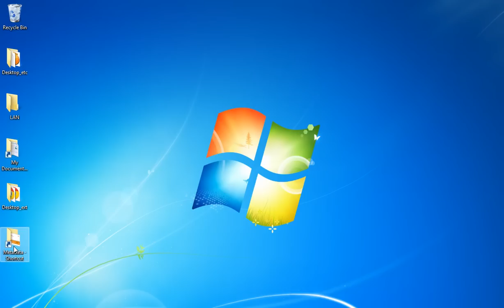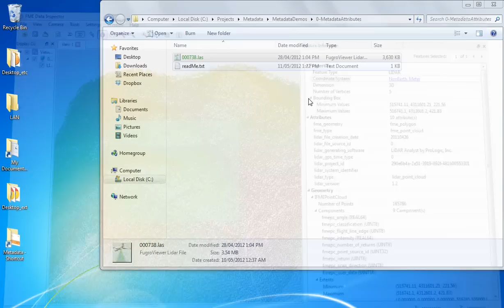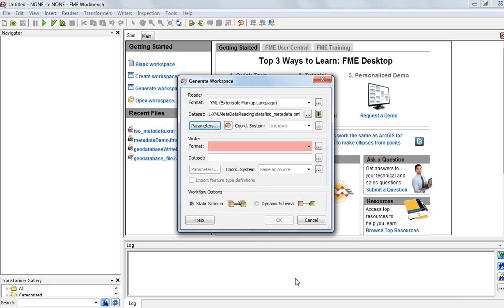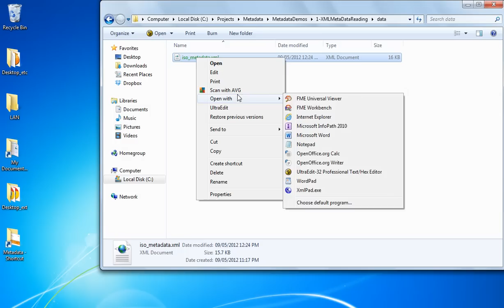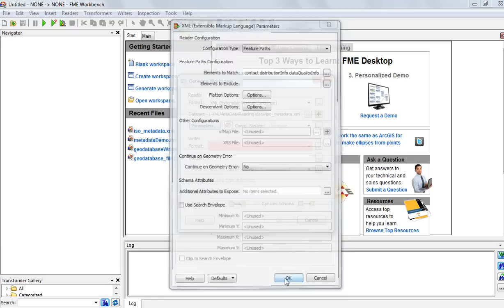Reading Metadata with FME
This demo explores how to read metadata with FME.